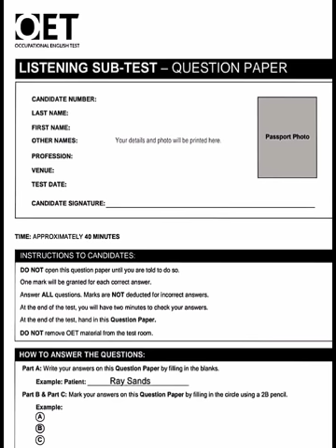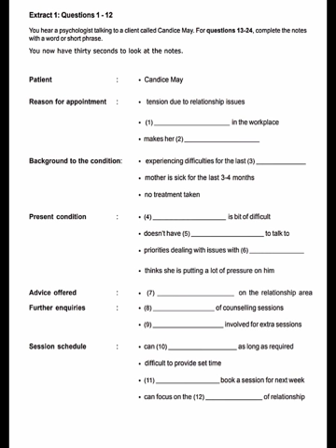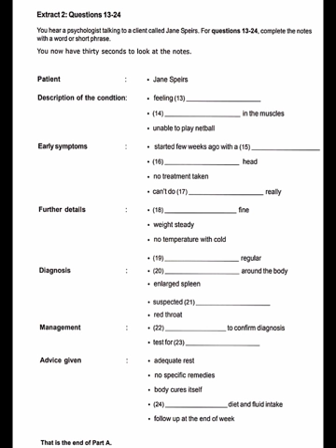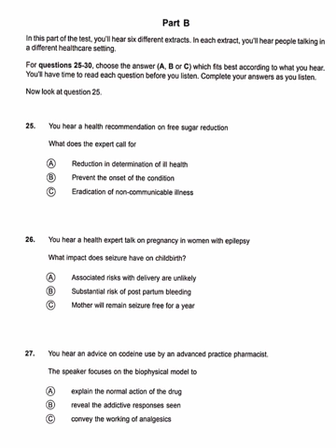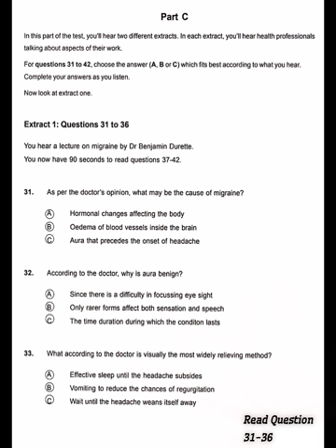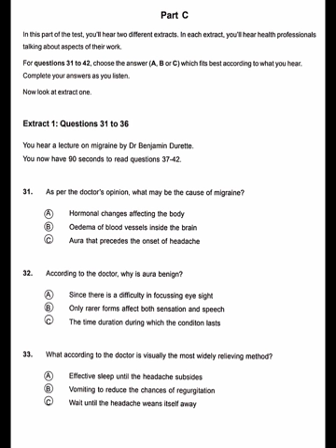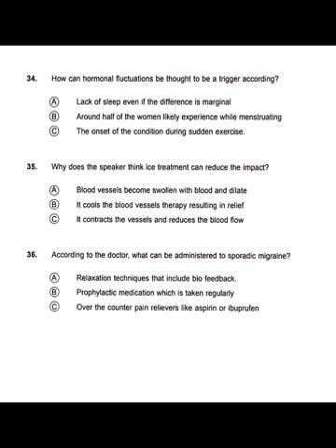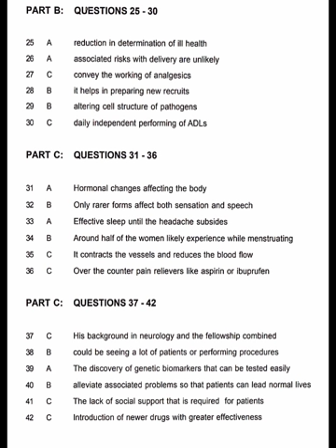OET LISTENING | 1.Candice May | 2. Jane speirs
Level 2 OET listening test

OETEXAMORIENTEDLISTENINGTEST

OETLISTENING2.0SAMPLEFORNURSES#

OETLISTENING2.0NURSES#

OET 2.0 listening practice test for nursesOET goal listening

OET listening EXAMORIENTED 2024 OET listening sample nurses 2.0OET

OET